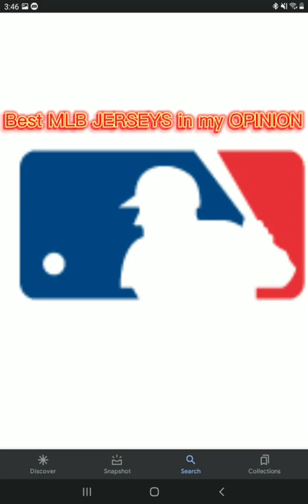Best MLB JERSEYS in my OPINION